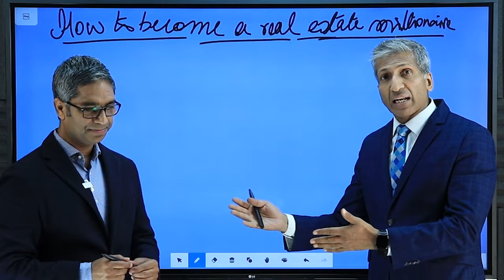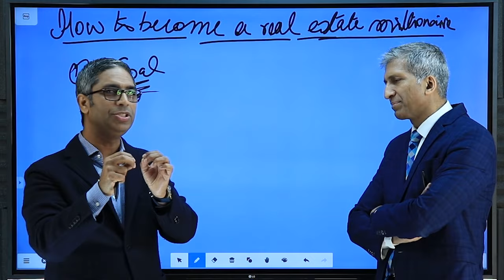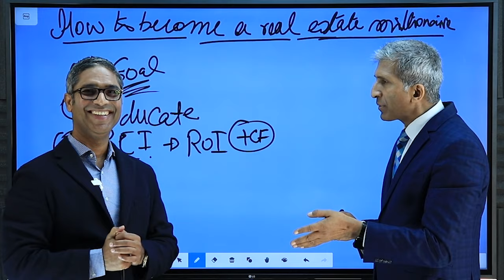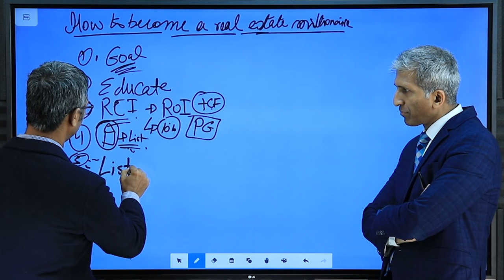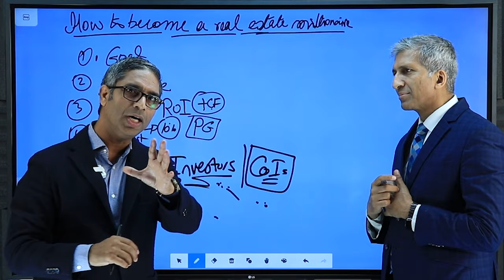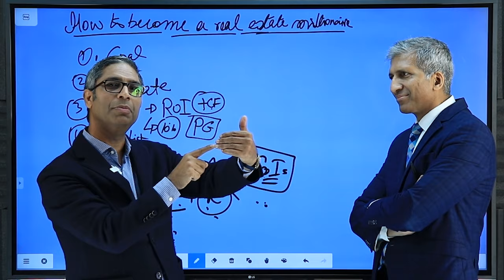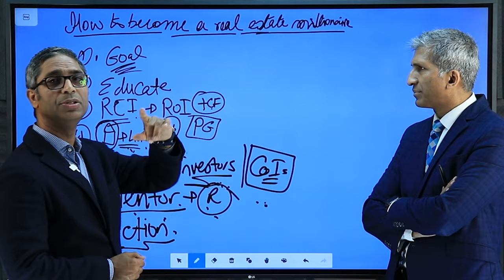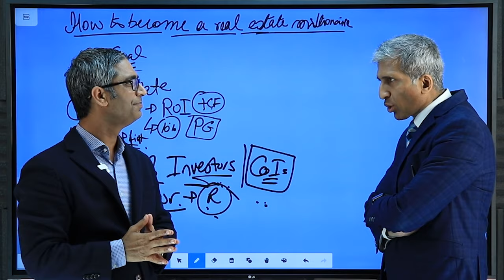How to become a Real Estate Millionaire I realestate I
- Largest in India for stock trading.
   - Offers the lowest rates.
   - Includes futures, options, commodities, equity, and mutual funds.

- Start earning up to Rs 1200 per referral.